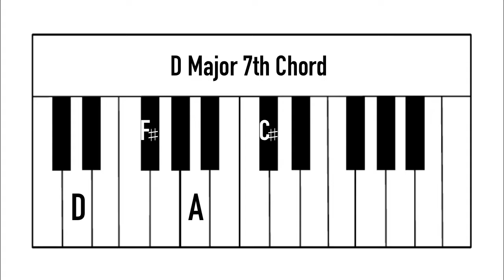Minute Lesson #37: Identify Intervals, Chords, & Major 7th Chords